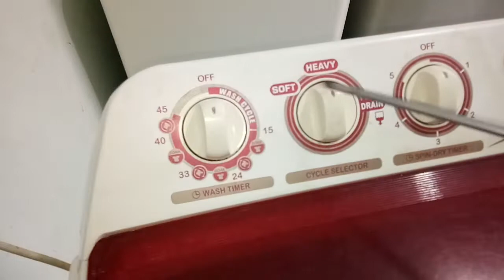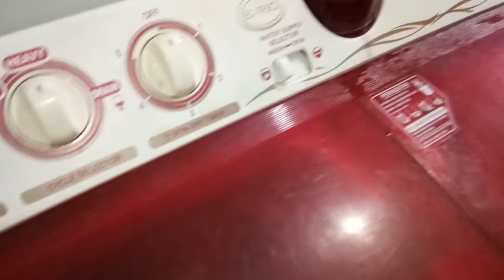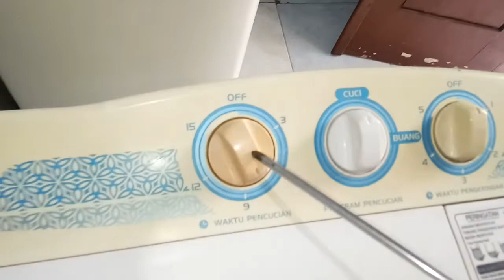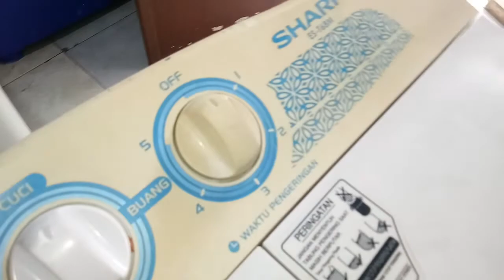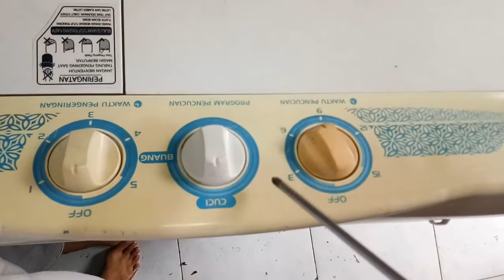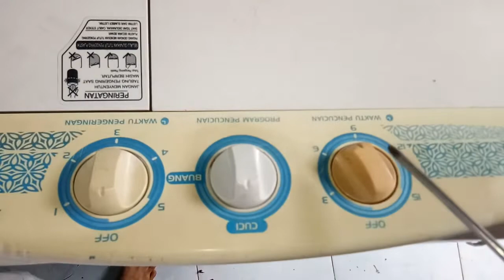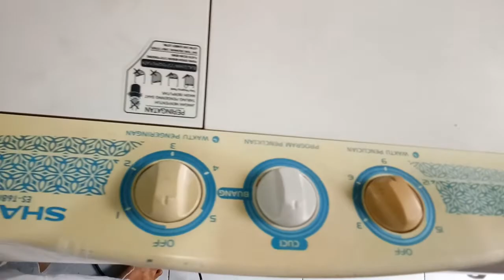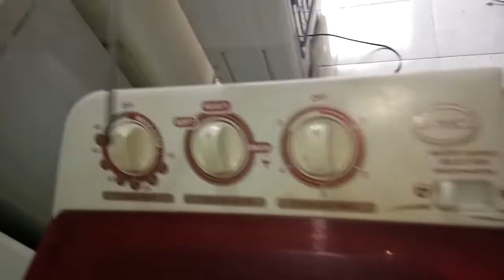CARA MEMILIH MESIN CUCI BEKAS BERKUALITAS#mesincuci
semoga bermanfaat...